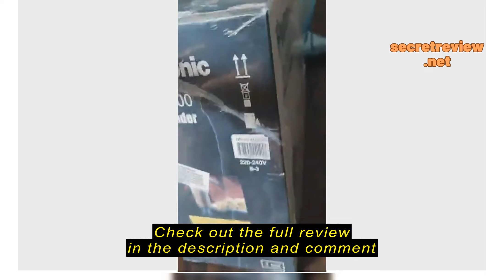Review Panasonic Mixer & Grinder 360W MX-AC400WSH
Panasonic Mixer & Grinder 360W MX-AC400WSH